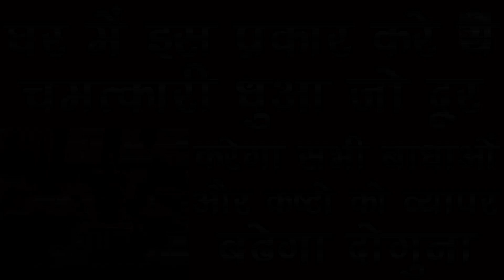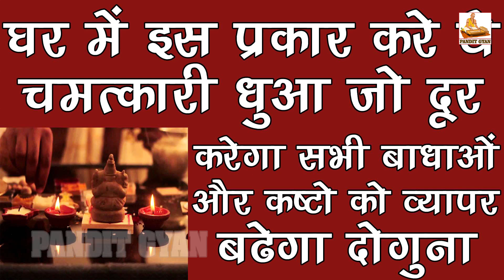घर में इस प्रकार करे ये चमत्कारी धुआ, जो करेगा सभी बाधाओं और कष्टों को दूर - remove negative energy